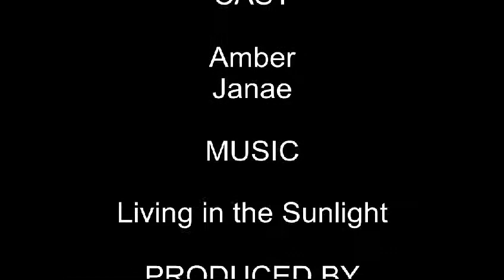Living in the Sunlight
THIS WAS NOT CHOREOGRAPHED AT ALL WE JUST STARTED DANCING AND FELL INTO SYNC. WE MAY HAVE BEEN POSSESSED OR SOMETHING YA KNOW?